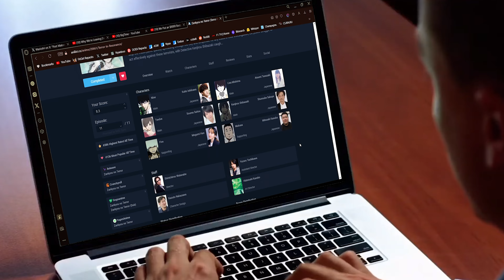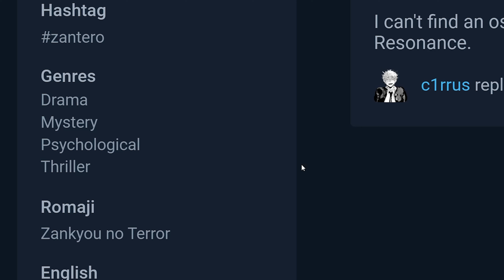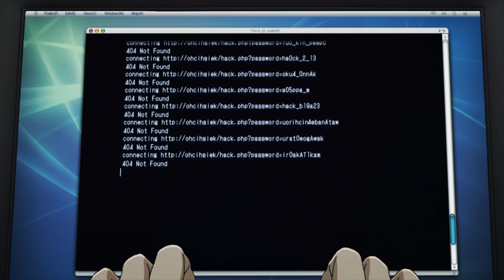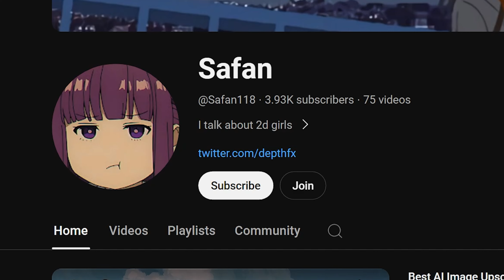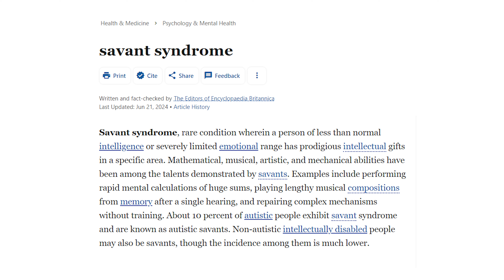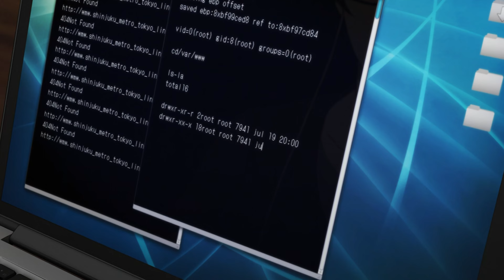This is Mappa's Hidden Gem | Zankyou No Terror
In today's video, I dive into one of the earliest anime creations by Studio Mappa, Zankyou no Terror (Terror in Resonance). This series had been on my radar for a while, but I finally decided to give it a chance, and it absolutely blew me away!